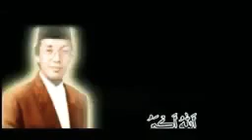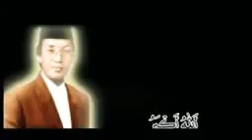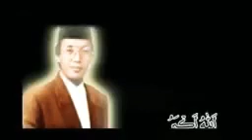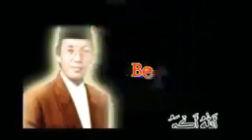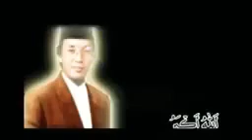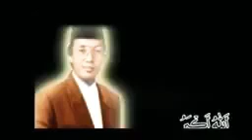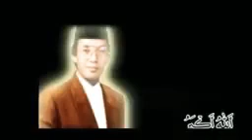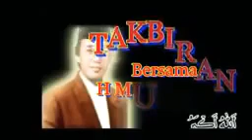takbir termerdu 2021 full takbir terbaik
suasana lebaran